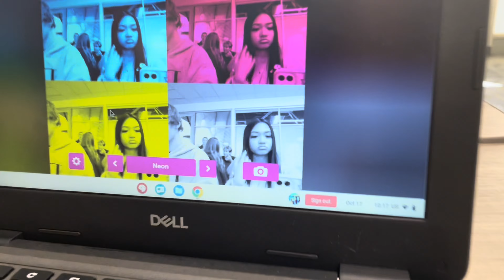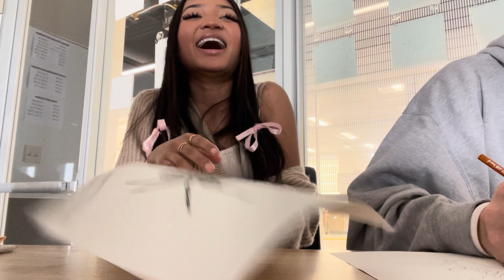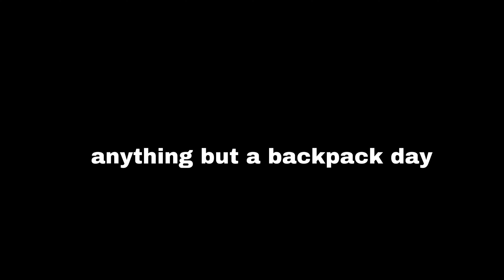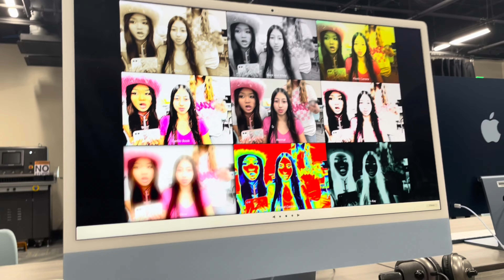SPIRIT WEEK VLOG | sophomore in highschool ‘23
heyy guys in todays video i’m vlogging a school spirit week, i bring you along with me in my classes and i dress up for our themed days.

we had pajama day, anything but a backpack, barbie and ken day, and career/ school colors. we had a pep rally/ assembly on friday and this was a school vlog!

✩ vsco- skyliemeak

❥ i post every saturdays at 3:00 pm mst